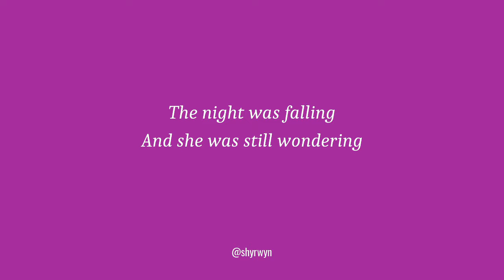Aguas Calientes Forever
The night was falling
And she was still wondering
When they would arrive.

This Haiku is based on a real-life story of when I quit my job and traveled to South America in December 2015.

I tell everything that happened during the first 12 months of this amazing adventure in my book "First I Was Naive: What Does it Really Happen When You Quit Your Job and Travel the World to Find Yourself?", available on Amazon.

- Read my book
- Kindle e-book